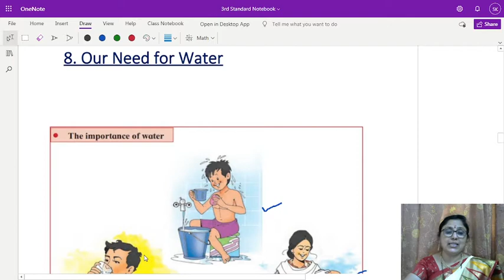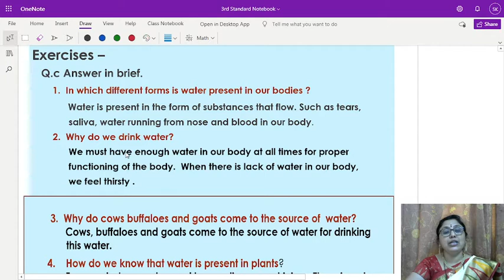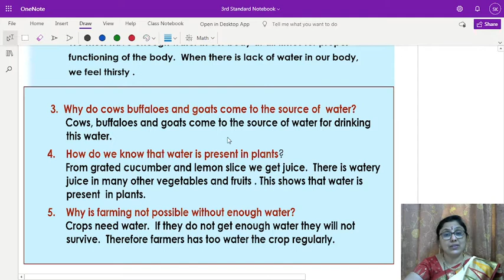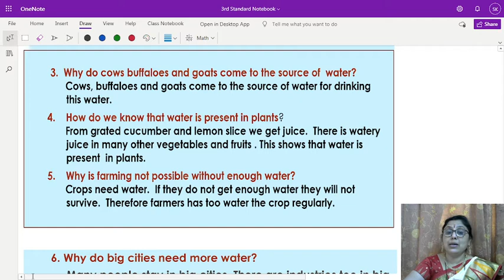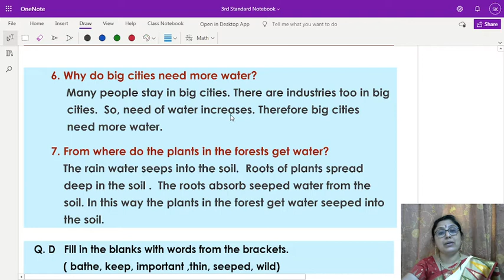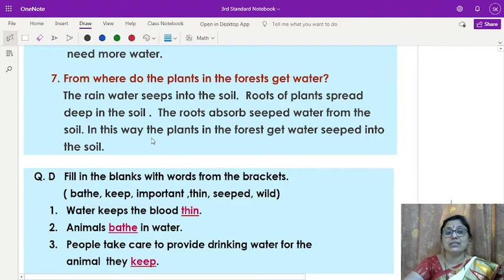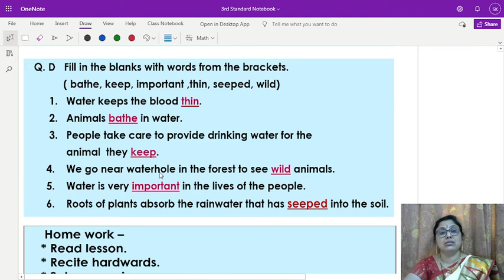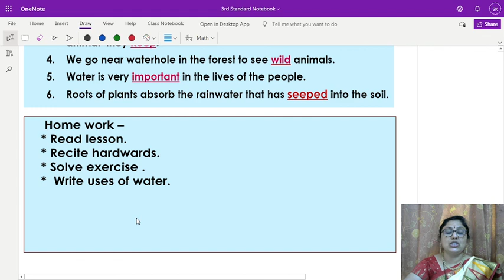Our Need for Water. 3